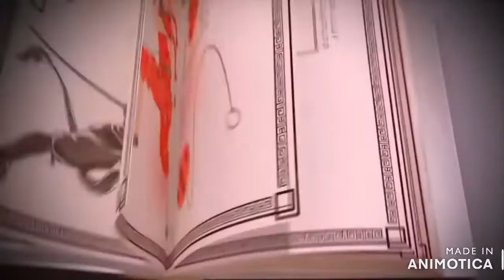HAWK MOTH [AMV] BLOOD // WATER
My clip dedicated to the Gabriel Agrest, the main villain of the animated series "Miraculous Lady Bug". The ending, of course, does not fit with the last words of the song and goes against the ending of the real video for this song. But I really wanted the evil in the face of the Hawk Moth to win after all.